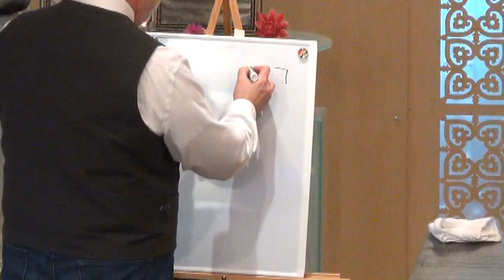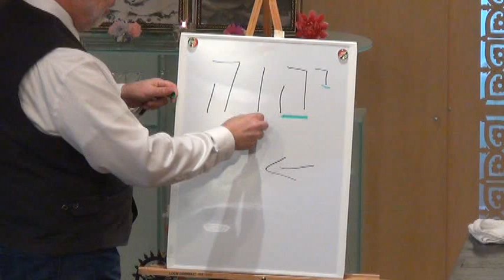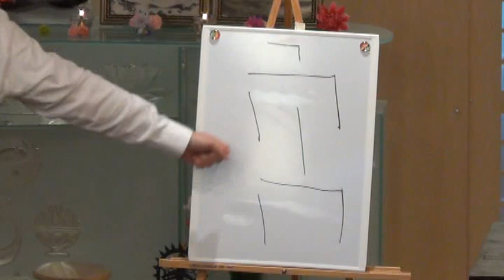Retreat: Jan 11, 2014, Towards a Jewish Vedanta: Theory and Practice - Part 1, by Rabbi Rami Shapiro